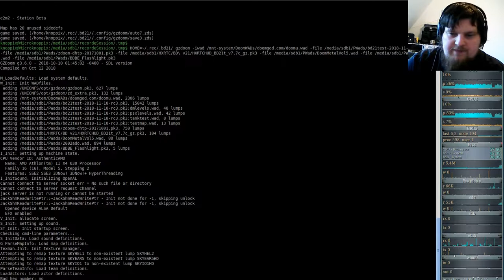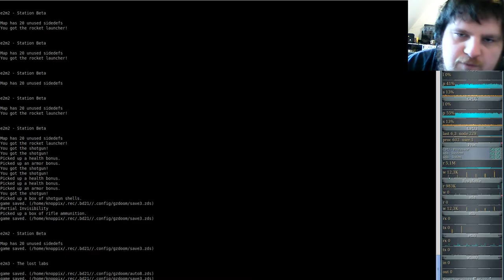Brutal DooM 2018 a Doom odyssey (gzdoom) E2M2 - Station Beta